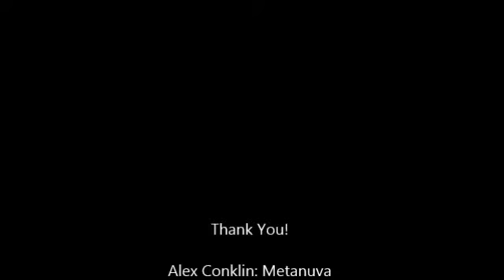[Jason Bourne CMV] Alex Conklin - Euphoria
Hey, sorry about the lag guys, I used Windows movie maker.